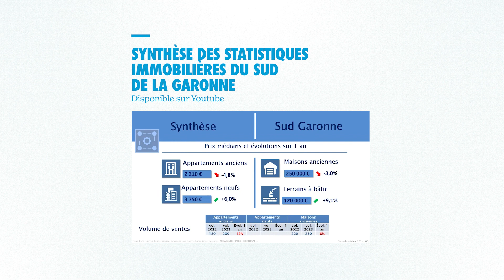Chiffres Immobilier 2023 - Synthèse du Sud de la Garonne